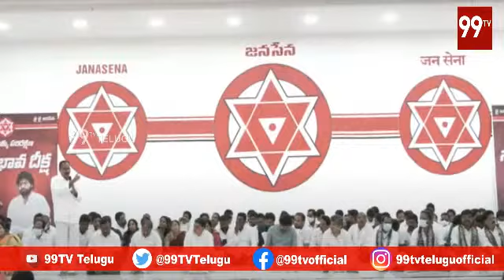జనసేన ఆస్థి ఏంటో తెలుసా? | Janasena Leader Sensational Comments | PawanDeeksha | 99TV